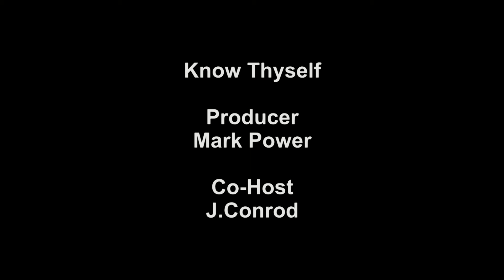Know Thyself - E145 - Valentinian Gnosticism HD